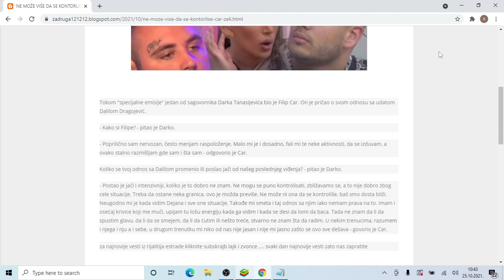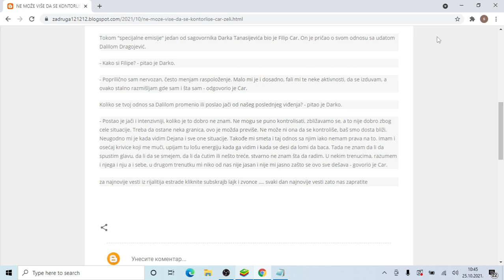NE MOŽE VIŠE DA SE KONTORLIŠE! Car želi Dalilu za sebe progovorio o LJUBAVNOM TROUGLU koji trese Z